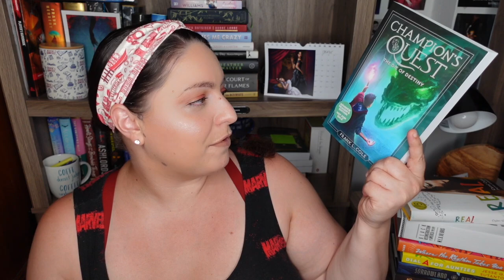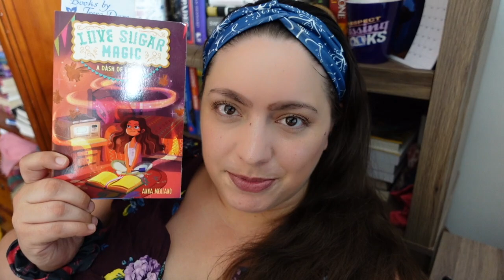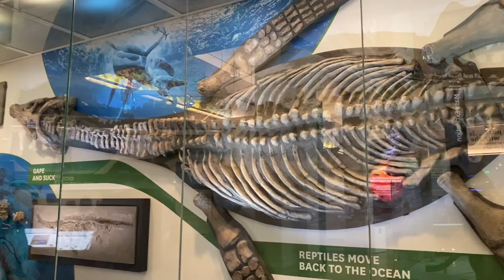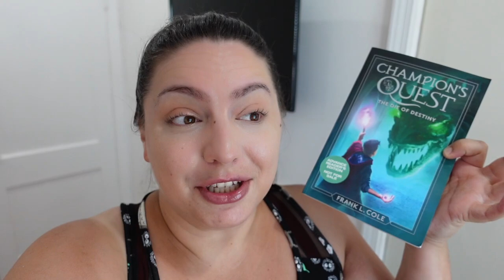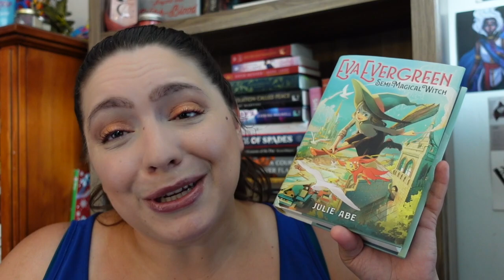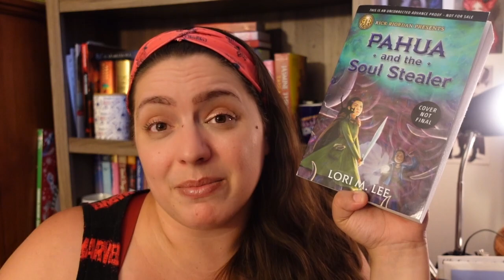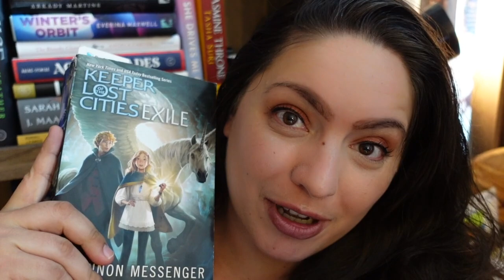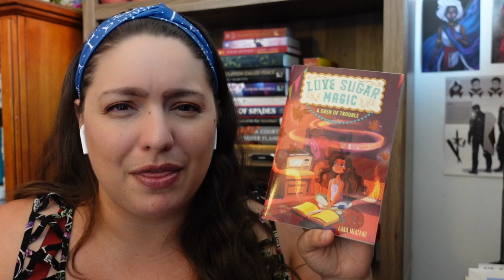Middle Grade Fantasy Reading Vlog + Family Trip!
Let's read middle grade fantasy! In this reading vlog I read 5 middle grade fantasy books, and we go on vacation in Washington DC! Come along.

00:00 Intro
04:41 Love, Sugar, Magic
07:15 Vacation Pt. 1
09:35 Champion's Quest Pt. 1
11:15 Vacation Pt. 2
13:45 Champion's Quest Pt. 2
16:15 Eva Evergreen
20:02 Pahua and the Soul Stealer
24:45 Keeper of the Lost Cities: Exile
29:11 Age-Based Recs & Wrap Up

BOOKS MENTIONED
Love, Sugar, Magic: A Dash of Trouble by Anna Mariano
Champion's Quest: The Die of Destiny by Frank L. Cole
Eva Evergreen, Semi-Magical Witch by Julie Abe
Pahua and the Soul Stealer by Lorie M. Lee
Keeper of the Lost Cities: Exile by Shannon Messenger

EQUIPMENT
Ring Light

527 Hudson St. # 20030